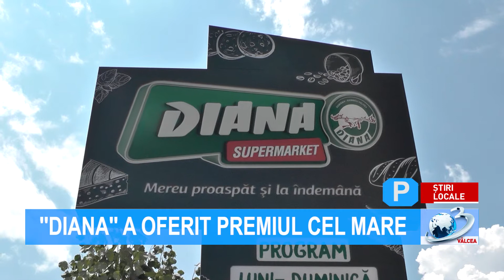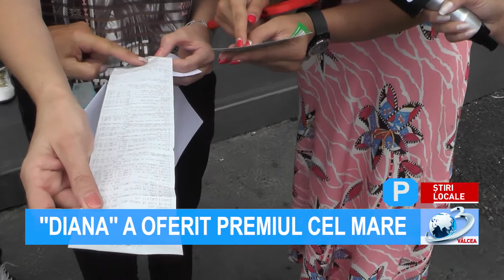''DIANA'' A OFERIT PREMIUL CEL MARE